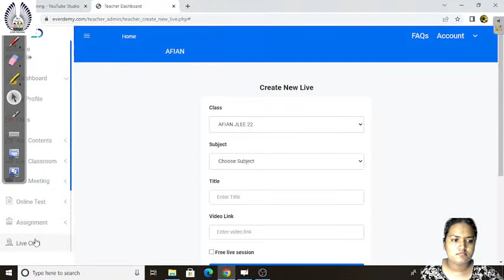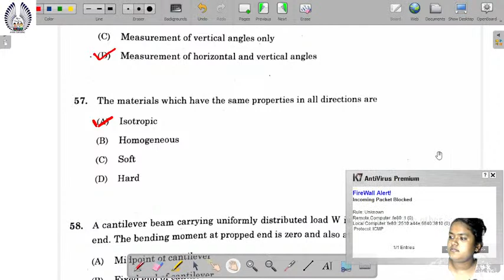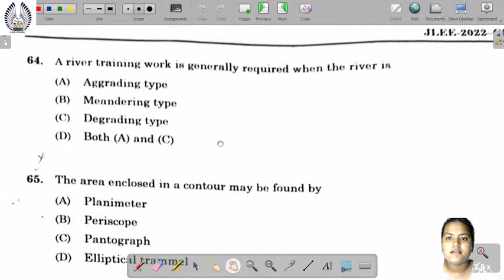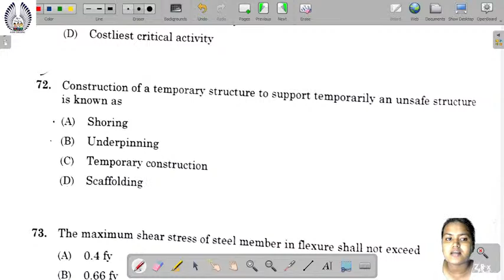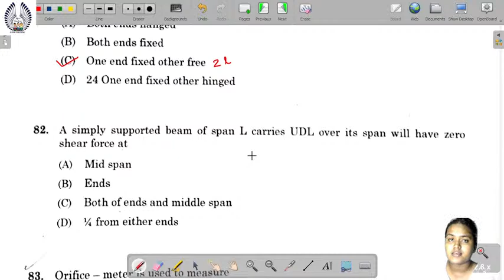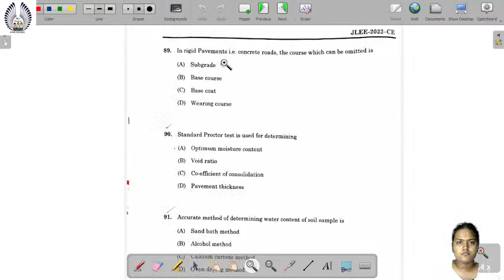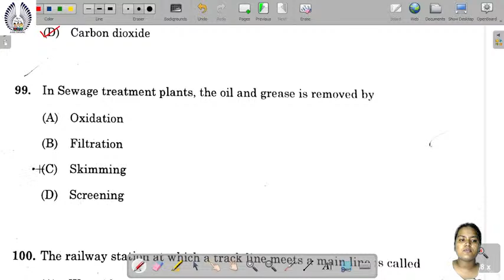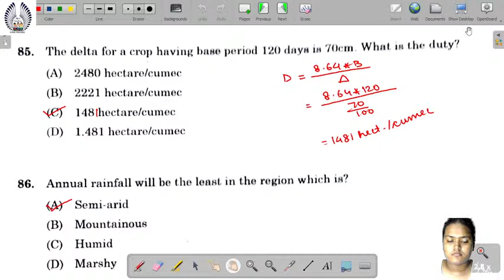AFIAN COACHING Live Stream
JLEE 2022 Civil Branch Answer key